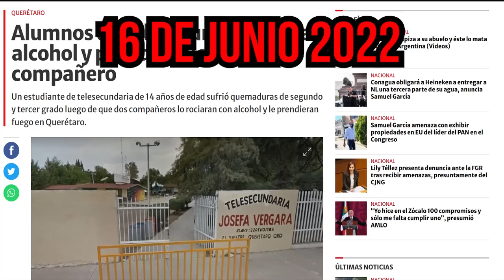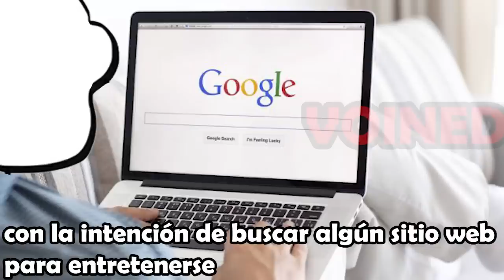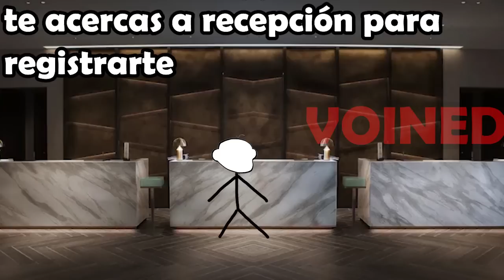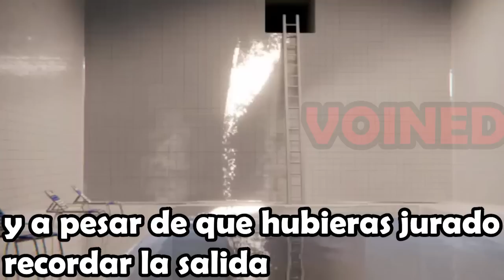NO ENTRES A LOS POOLROOMS!! / VOIDMEMES 38 / VOINED